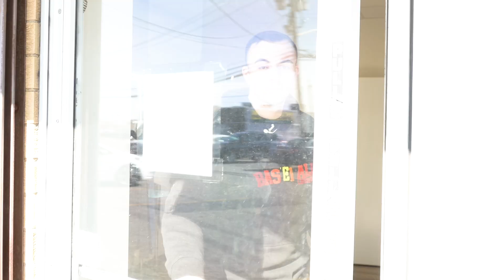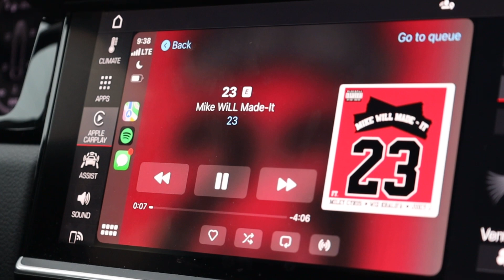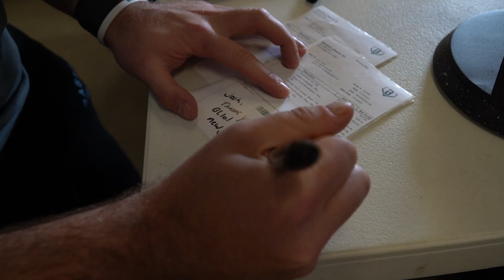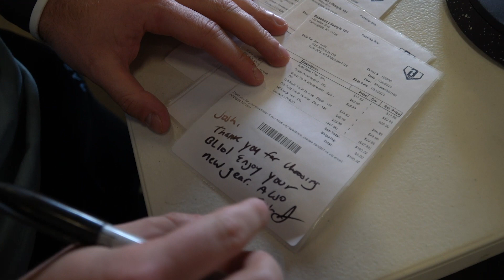Behind The Plate: An inside look at building the Baseball Lifestyle Clothing Brand - Season 1 / Ep.1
Welcome to Behind the Plate: An inside look at how we are building the Baseball Lifestyle clothing brand. Our goal here is simple. We want to change the game. We are going to take you on the journey with us this year through all the different events, product releases, and so much more right here so buckle up.